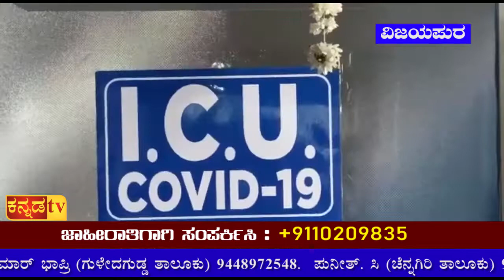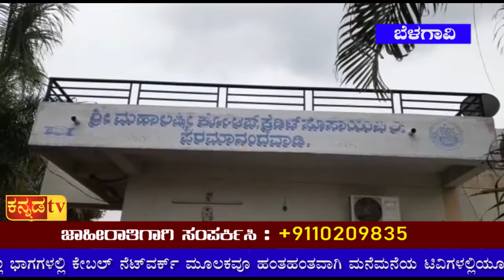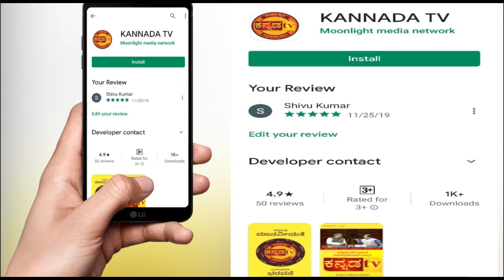16-08-20 ಮಧ್ಯಾಹ್ನನದ ಅಗ್ರ ವಾರ್ತೆ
ಹೊಸ ಭರವಸೆಯೊಂದಿಗೆ ಹೊಸ ಸಂಚಲನ
ಶೀಘ್ರದಲ್ಲಿ ನಿಮ್ಮ ಮನೆ ಮನೆಗೆ ಬರಲಿದೆ
ಸಮಾಜದ ಸಾಕ್ಷಿ ಪ್ರಜ್ಞೆಯಾಗಿ ಕನ್ನಡ ಟಿವಿ
ನಮ್ಮ ನಿಲುವು ಎಂದಿಗೂ ಜನಪರ
ನಮ್ಮ ಒಲವು ಶುದ್ಧ ಸಮಾಜದ ಕಡೆಗೆ
ಹೊಸತನದೊಂದಿಗೆ ನಮ್ಮ ತನ.